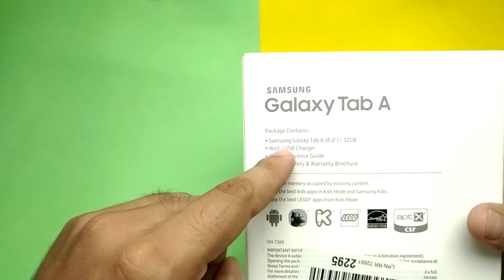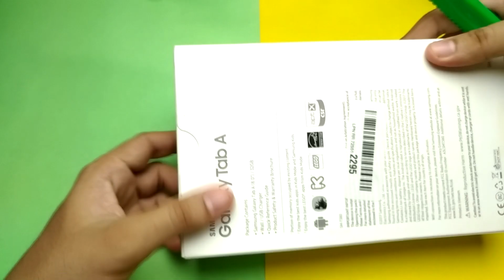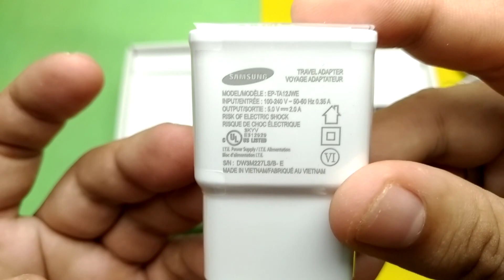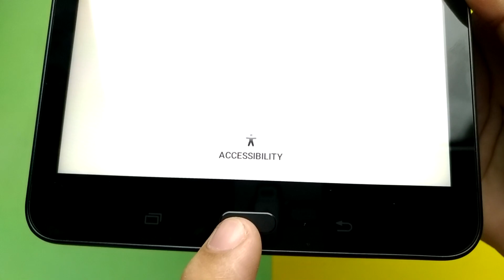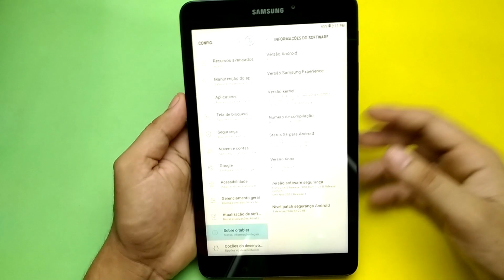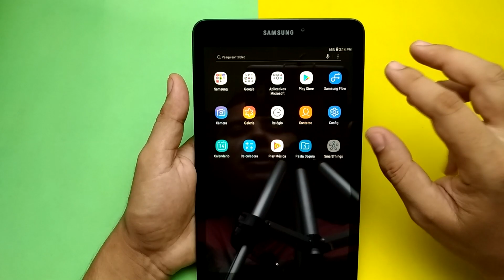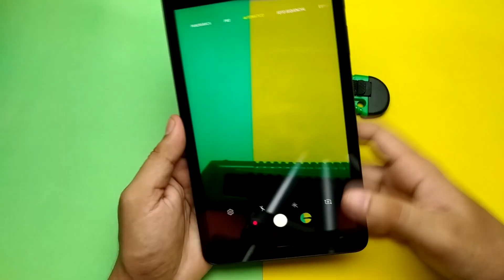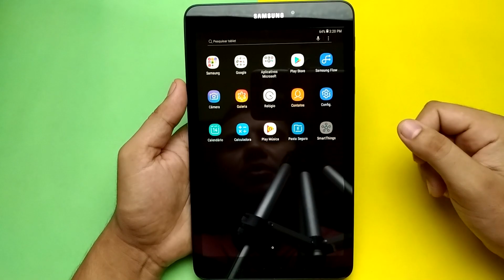(UNBOXING) e primeiras impressões GALAXY TAB A 2017 - Português BR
No vídeo de hoje vou te mostrar o conteúdo que vem na caixa desse tablet da samsung. Será que vem fone de ouvido? Confere no vídeo.

📺Edição de vídeo: Vegas Pro 14
📽️Gravação de vídeo: Zenfone 3
📼Gravação de áudio: microfone boya by-m1